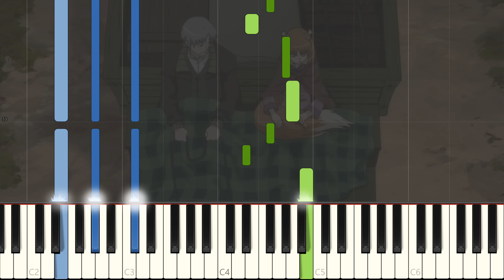Tabi no tochuu 旅の途中 (Kiyoura Natsumi 清浦夏実) - "Spice and Wolf 狼と香辛料" anime - Synthesia (simple piano)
My arrangement for the "Tabi no tochuu 旅の途中" song from the "Spice and Wolf 狼と香辛料" anime.

I wanted a version that I could play on lever harp, which is also a simpler piano arrangement.

Sheet music written in MuseScore, exported as midi and imported into Synthesia.